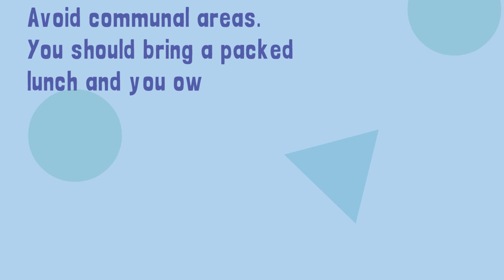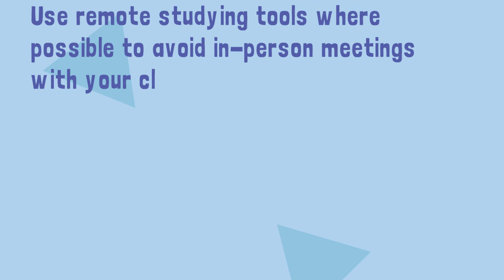Coronavirus Return to school Precautions